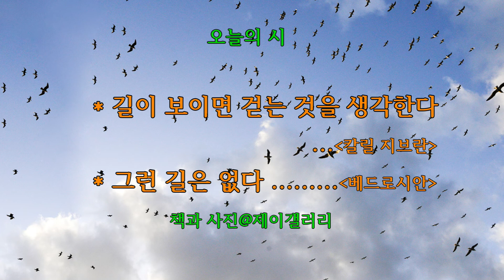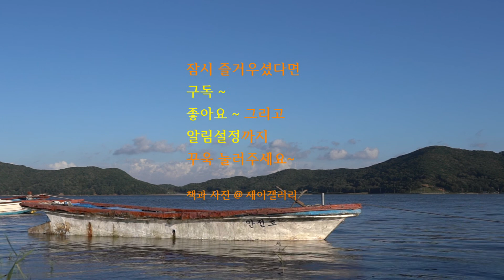사진과 함께하는 시낭송/길이 보이면 걷는 것을 생각한다..칼릴 지브란/그런 길은 없다..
* 칼릴 지브란(1883~1931)
20세기 레바논계 미국인 예술가. 철학적 수필가, 소설가, 신비주의 시인, 화가이다. 아랍어로 정식 이름은 Jubrān Khalīl Jubrān이다.  레바논 브샤리에서 태어났고, 미국 보스턴에서 문학수필집을 처음 발간했다. 뉴욕에 정착한 뒤에는 미술 작업에 열중했다.

그는 베이루트에서 초등교육을 받았고, 1895년 부모와 함께 미국의 보스턴으로 이주했다. 1898년 레바논으로 돌아가 베이루트에서 공부하여 아랍어에 능통해졌다. 1903년 보스턴에 돌아와 첫번째 문학수필집을 냈고, 일생을 통해 도움을 받게 된 메리 해스켈을 만났다.1912년 뉴욕에 정착하여 아랍어와 영어로 문학수필과 단편소설을 쓰고 그림을 그리는 데 열중했다.

칼릴 지브란의 문학작품과 미술작품은 매우 낭만적이며, 성서와 프리드리히 니체, 윌리엄 블레이크의 영향을 보여준다. 사랑, 죽음, 자연, 고국에 대한 그리움 등의 주제를 다루고 있는 아랍어와 영어로 된 지브란의 글은 서정이 넘치고, 그의 내면의 종교적·신비주의적 성격을 잘 드러내주고 있다.

아랍어로 된 주요저작으로는 시집 (산골짜기의 요정 ⁽Arā⁾is al-Murūj)(1910)·(눈물과 미소 Dam⁽ah wa Ibtisāmah)(1914)·(반항하는 영혼 al-Arwāḥ al-Mutamarridah)(1920)·(꺾인 날개 al-Ajniḥah al-Mutakassirah)(1922)·(폭풍 al-Awasif)(1923)·(행렬 al-Mawākib)(1923)이 있고, 영어로 된 주요저작으로는 (광인 The Madman)(1918)·(선구자 The Forerunner)(1920)·(예언자 The Prophet)(1923)·(모래와 물거품 Sand and Foam)(1926)·(사람의 아들, 예수 Jesus, the Son of Man)(1928) 등이 있다.
No Road to Steep By : Maggie Bedrosian

There is no path so dark,
nor road so steep,
nor hill so slippery that
other people have not been there
before me and survived.

May my dark times teach me
to help the people
I love on similar journeys.

* 배경음악은 유튜브 무료음원을 사용하였습니다.

 타이틀곡 음원 /  Casablanca Caravan - Chris Haugen

* 배경영상은 직접 만들었습니다.

   감사합니다.